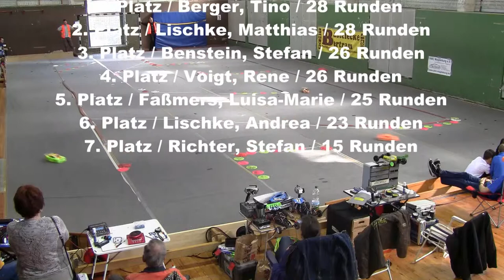RC Tourenwagen 17.5T 1. Finallauf beim 2. Elbe-Cup Saison 2014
Tourenwagen 17.5T 1. Finallauf beim 2. Elbe-Cup Saison 2014